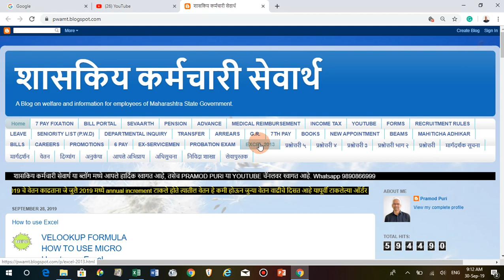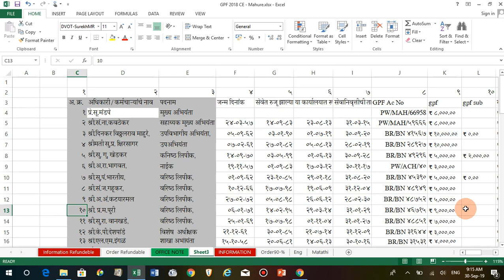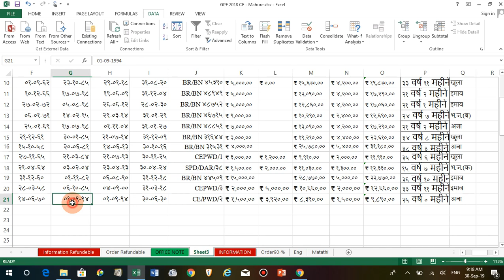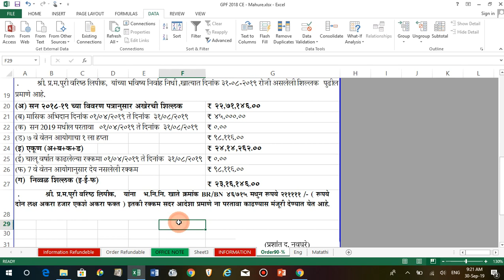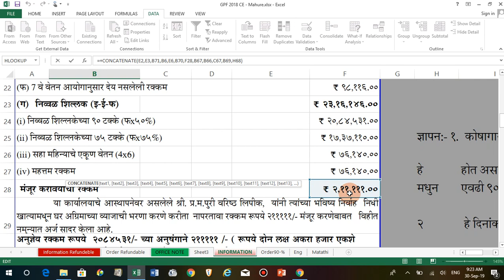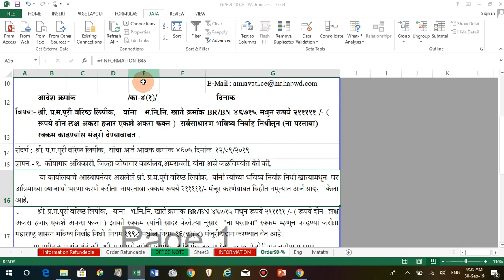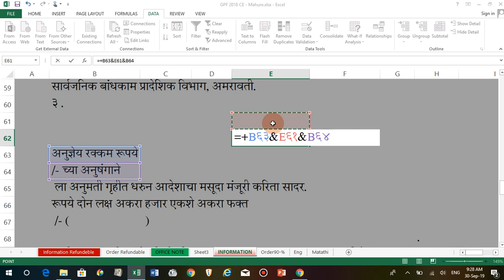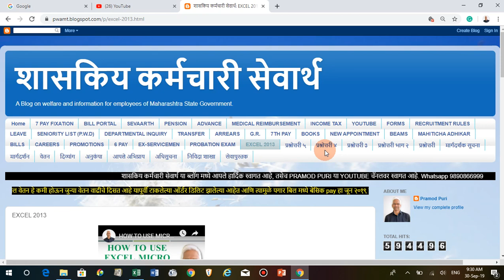How to use CONCATENATE, VLOOKUP & FORMULA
How to use  CONCATENATE, VLOOKUP & FORMULA, Excel मध्ये दोन वाक्य कशी जोडावी?